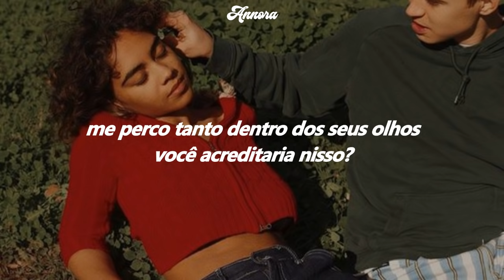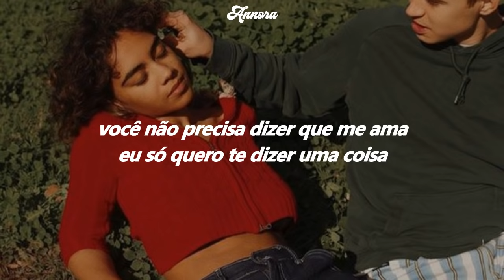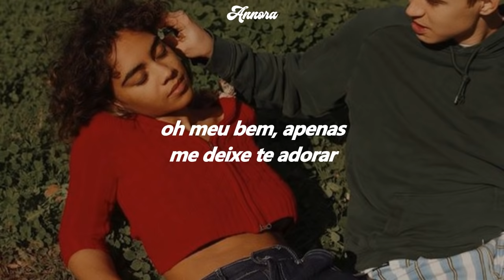Harry Styles - Adore You (TRADUÇÃO-LEGENDADO)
LETRA:
Walk in your rainbow paradise
Strawberry lipstick state of mind

Your wonder, under summer skies

Oh honey
Oh honey